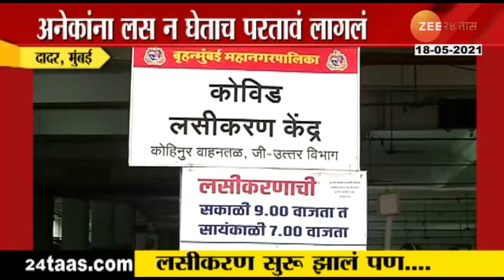Corona Maharashtra | Vaccination | मुंबईमध्ये लसीकरण सुरु झालं पण....